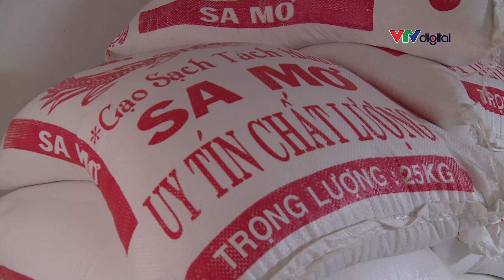Mỳ chũ "rũ" khó nghèo | VTVMoney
Thoát nghèo với nghề truyền thống! Khó những không phải là điều bất khả thi. Cùng về với huyện Lục Ngạn, tỉnh Bắc Giang và xem hành trình “rũ” nghèo của những người dân nơi đây với đặc sản mỹ chũ được cuộn bó đẹp như búi tóc của thiếu nữ!